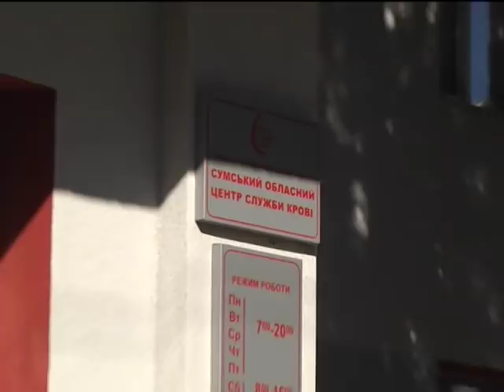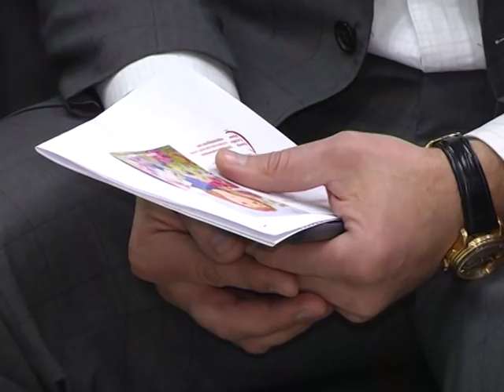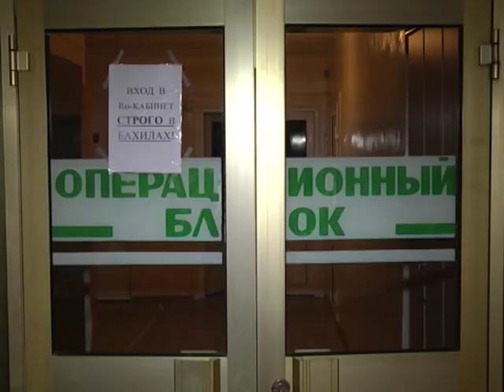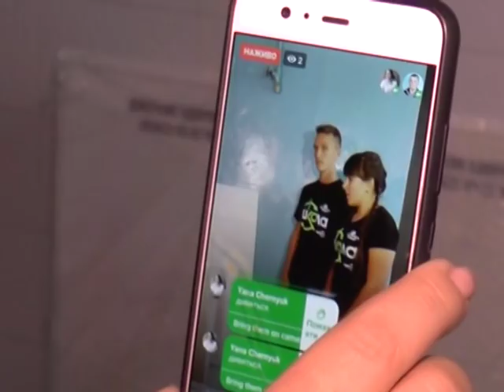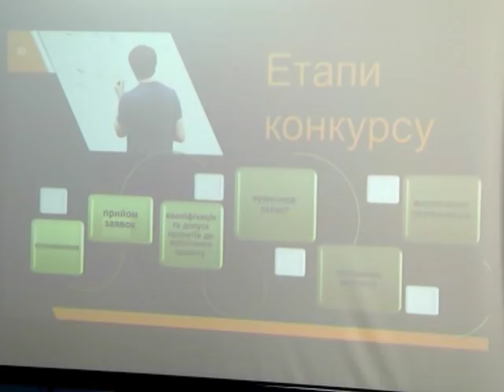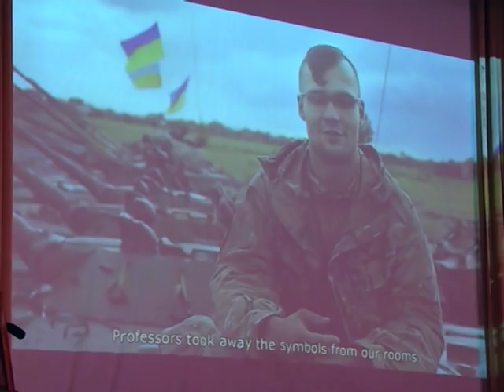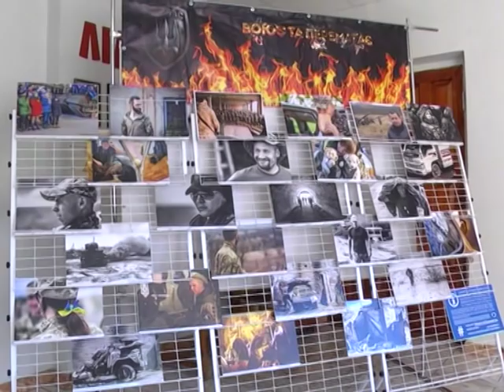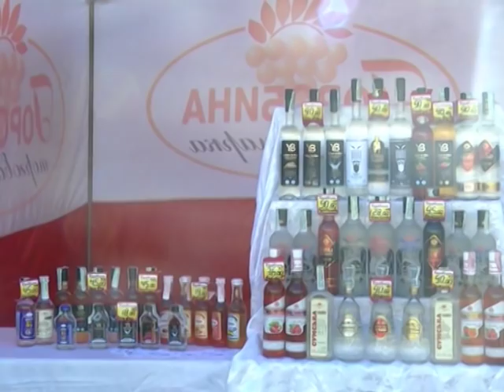Новини 12 жовтня 2018.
-  Сумській центр служби крові може опинитися під загрозою втрати свого статусу.

- Марш нової української армії вперше пролунав у Сумах.

- Традиційний ярмарок до свята Покрови розгорнули на центральній площі Сум.